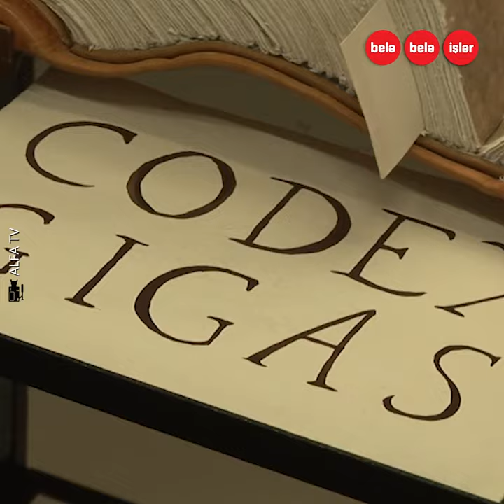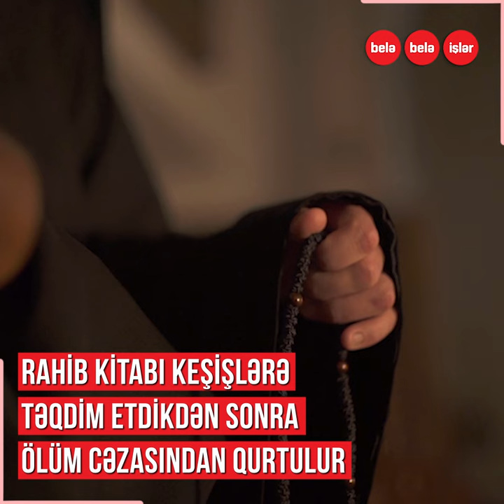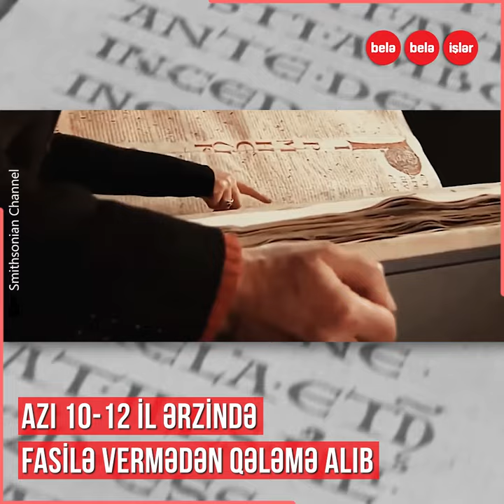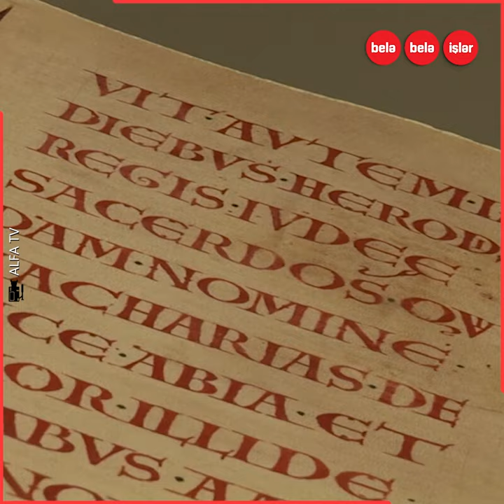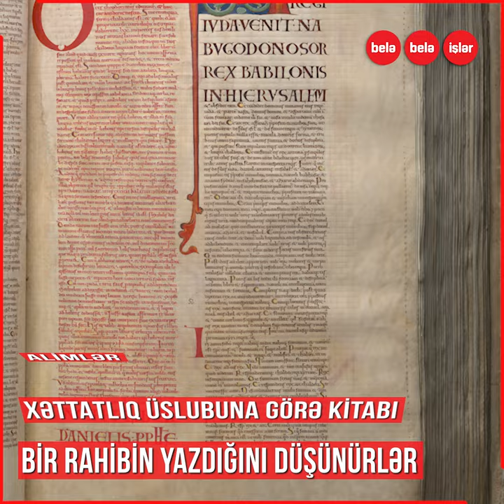800 ildir ki, sirri açılmayan "İblisin Bibliyası" (səsli video)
Bir gecədə yazıldığı iddia edilən orta əsrlərə aid bu kitab haqqında
əsrlərdir ki, çoxlu əfsanə və rəvayətlər dolaşır.
Rahibin günahlarını yumaq üçün latın dilində qələmə aldığı ən nəhəng əlyazma “İblisin Bibliyası”.
Tədqiqatçılar bu kitab haqqında hansı sirləri ortaya çıxarıblar?
Bəs əfsanəyə görə, rahib kitabı yazmaq üçün kimdən kömək istəmişdi?